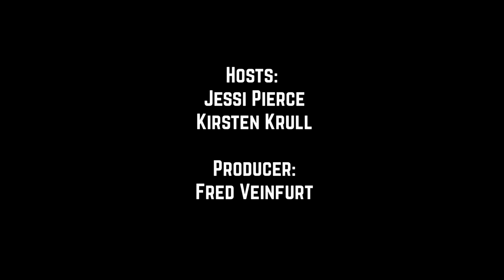#184. Danila Yurov Is On His Way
Minnesota Wild development camp welcomed six Minnesota natives this past weekend, and Minnesota Hockey executive director Glen Andresen explains how so many State of Hockey born make it to the NHL.

Plus, Kirsten Krull and Jessi Pierce: the offseason golf edition.